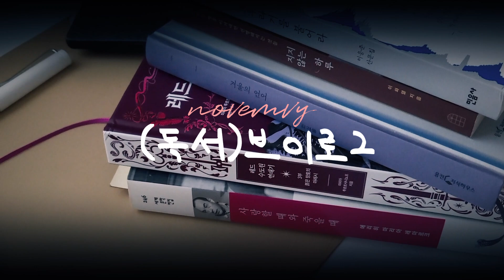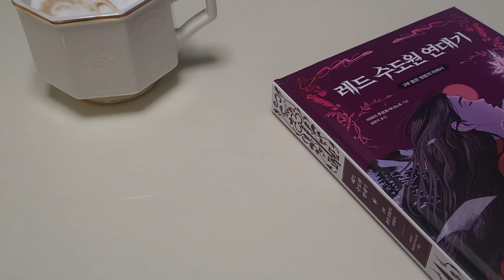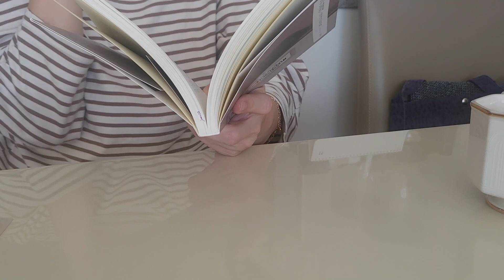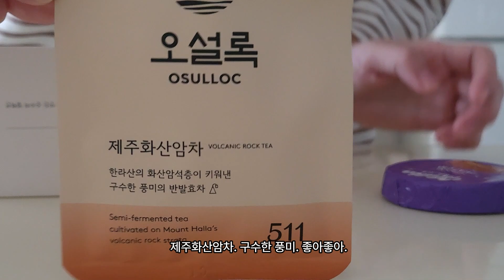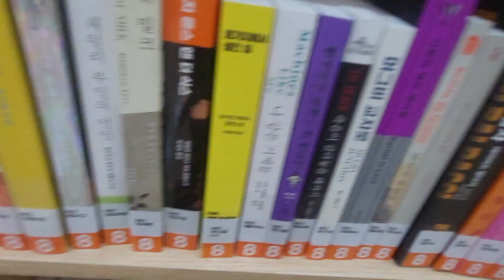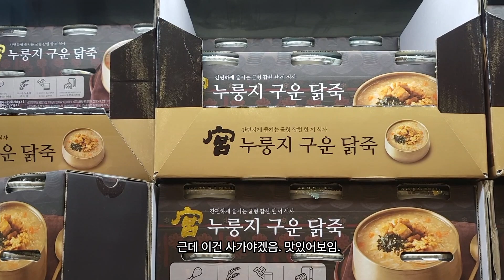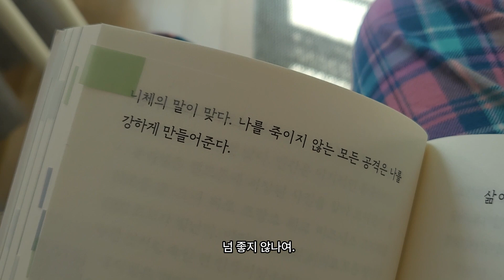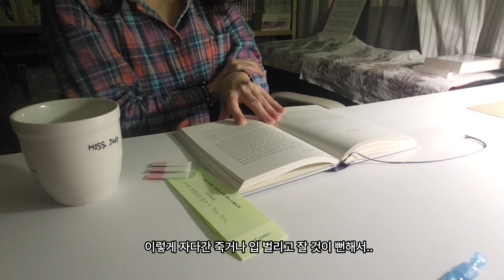독서 브이로그(semi 일상)😼 | 길냥이 쿠키 영상 | 남쪽에 눈이 내리면 | 집순이가 밖에 나가면 | 사랑할 때와 죽을 때 | 지지 않는 하루 | 겨울의 언어 | 책 추천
안녕하세요.
책 읽는 일상과 잡다구리한 일상 모아 모아 봤어요.
마지막에 귀여운 길냥이도 꼭 봐주세요. 🐱

[영상에서 읽는 책]
마리아 투르트 샤니노프 - 레드 수도원 연대기
마거릿 애트우드 - 숲 속의 늙은 아이들 (완독 실패)
에리히 마리아 레마르크 - 사랑할 때와 죽을 때
이화열 - 지지 않는 하루
김겨울 - 겨울의 언어